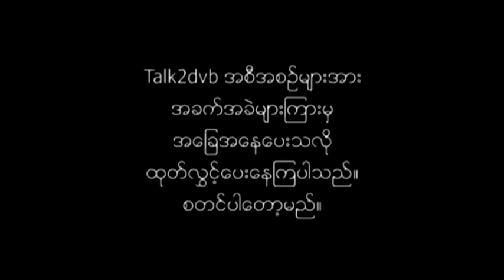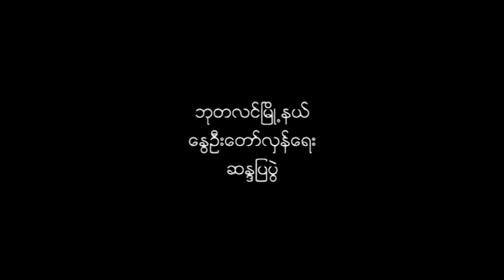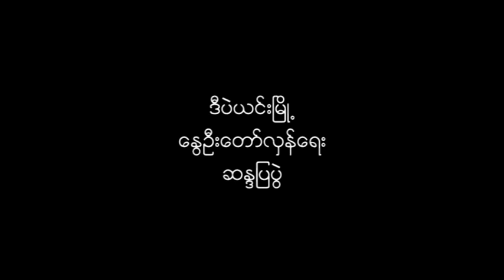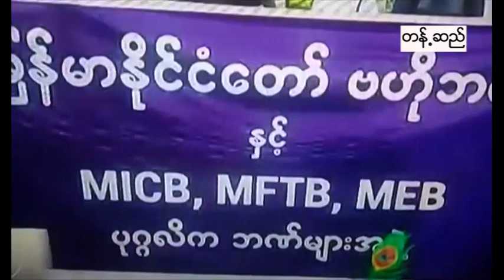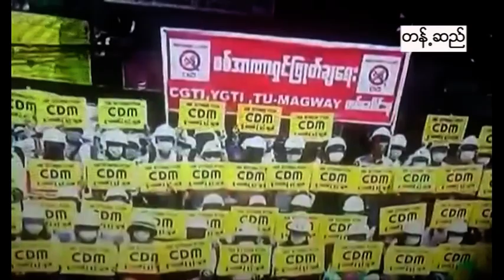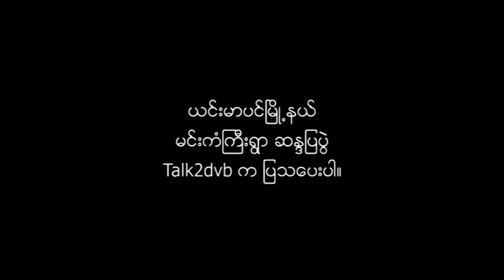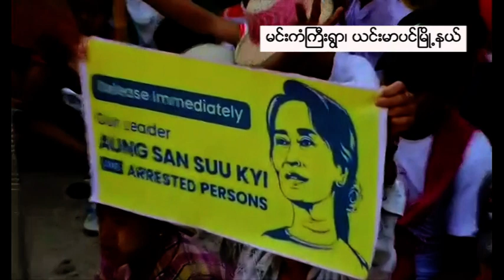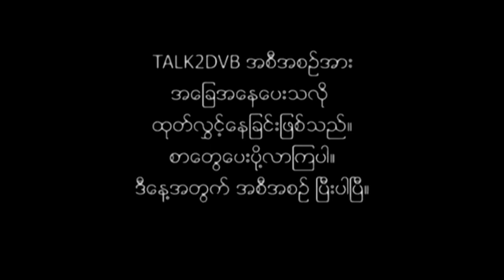DVB - ယင်းမာပင်၊ သုံးခွ နှင့် ထားဝယ်တို့မှ စာများအပါဝင် Talk2dvb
ယင်းမာပင်၊ သုံးခွ နှင့် ထားဝယ်တို့မှ စာများအပါဝင် Talk2dvb အစီအစဥ်